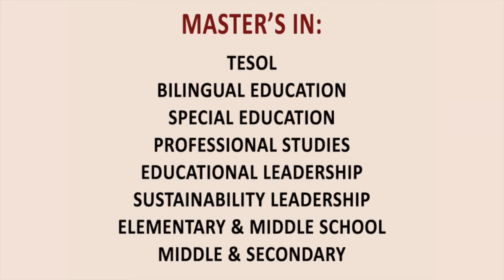Why Get A Master's Degree in Education?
Teachers have to be committed to life-long learning. Without a master's degree, you won't continue to grow as a teacher. Edgewood College faculty, including Tim Slekar, Dean of the School of Education, explain why you should earn your Master's Degree in Education.